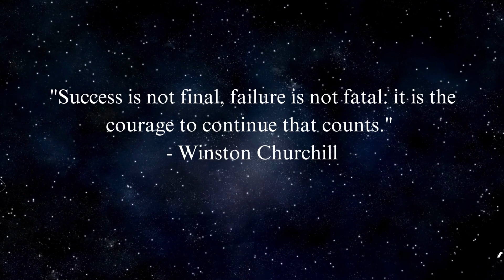Unlocking Your Potential: How Believing in Your Dreams Can Change Your Future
Do you feel like you're not living up to your full potential? Are you struggling to achieve your goals and make your dreams a reality? It's time to unlock your potential and start believing in yourself.

In this inspiring video, we explore the power of positive thinking and the impact it can have on our lives. We'll hear from experts and successful individuals who have achieved their dreams through the power of belief, and learn practical tips and strategies for unlocking our own potential.

Whether you're looking to start a new career, build a successful business, or simply improve your relationships and well-being, this video will provide you with the tools and inspiration you need to make your dreams a reality.

So join us for "Unlocking Your Potential: How Believing in Your Dreams Can Change Your Future," and start living the life you've always dreamed of.